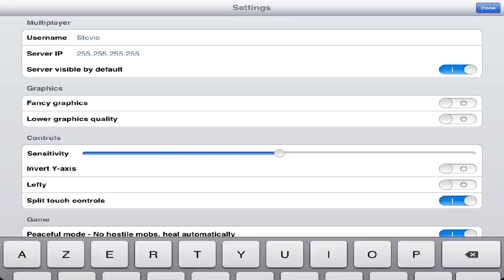Glitch Duplication ! Minecraft Pocket Edition 0.6.1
J'espère que ce petit glitch exclusive vous aura plus.
Assez simple mais cela reste tout de même un glitch.

J'espère que cette vidéo vous aura plus.
Mon skype : th3oryshadow
Game center : p199885
REJOIGNEZ LE GROUPE PALRINGO ( PALRINGO EST UNE APPLICATION TELECHARGEABLE SUR L'APP STORE )
Groupe palringo : TheoryXshadow server ( je suis le owner du serveur )

PS : Je filme avec Display recorder